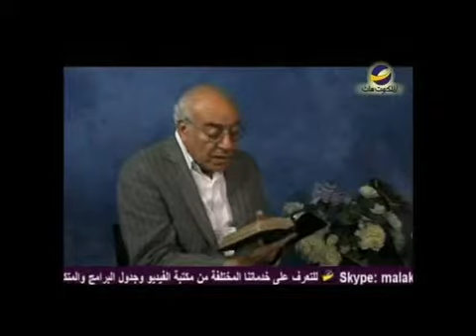تميٌز يوسف في النداء الأخير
اكتشف التشابه بين شخصيتي المسيح ويوسف
لمشاهدة هذه الحلقة كاملة من برنامج "النداء الأخير" مع د."عادل نصحي"، المرنم"نجيب لبيب" والقس"فؤاد رشو" اتبع هذا اللينك: